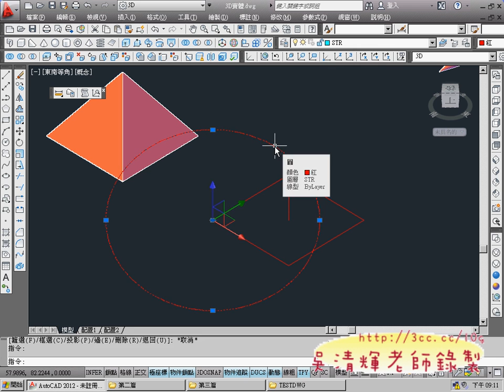09_角椎與自訂UCS劃金字塔(AUTOCAD2012 3D教學 吳老師提供)